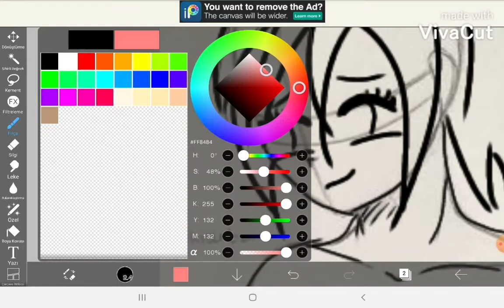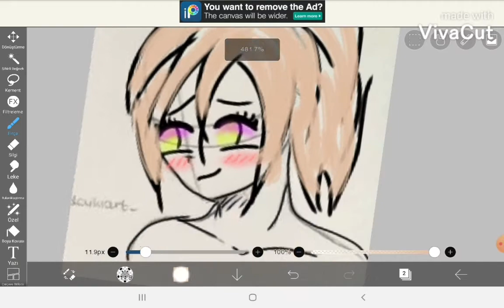UwU bence şirin oldu